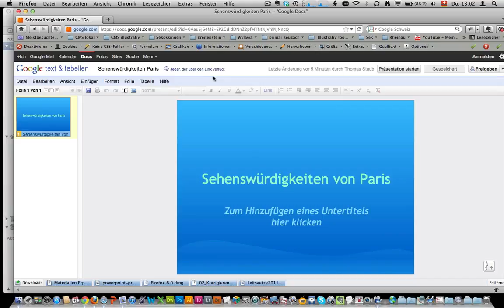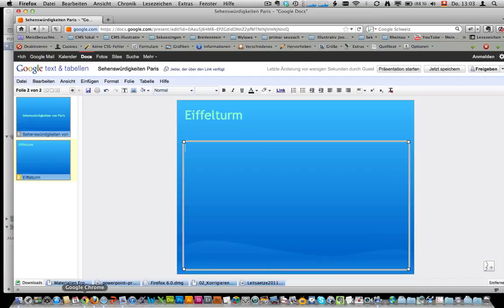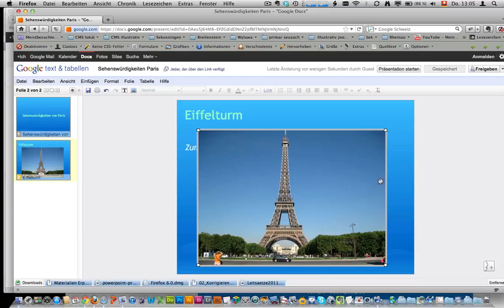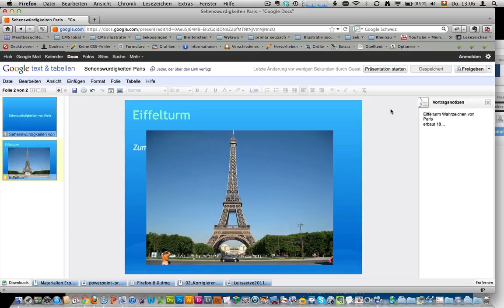GoogleDoc-Praes.mov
Wie man gemeinsam mit andern eine Präsentation in Google Docs erstellt